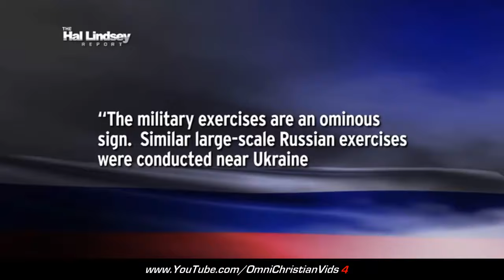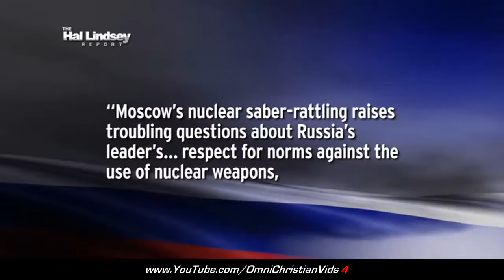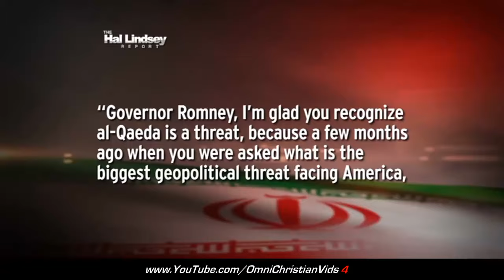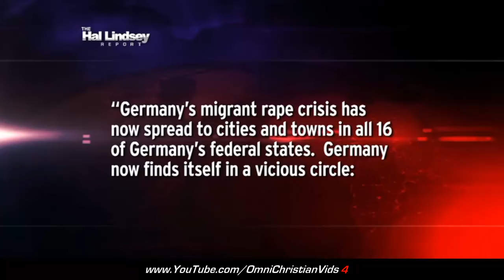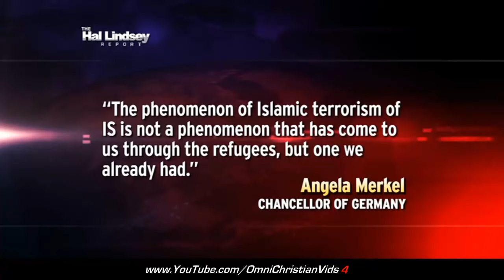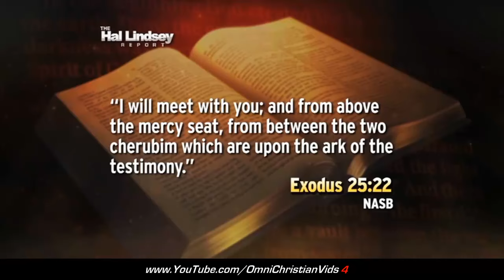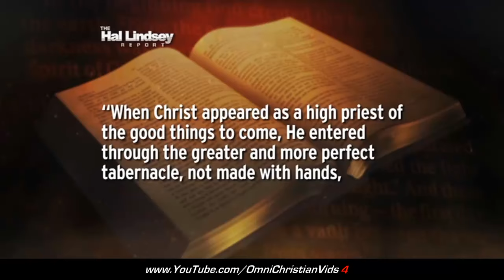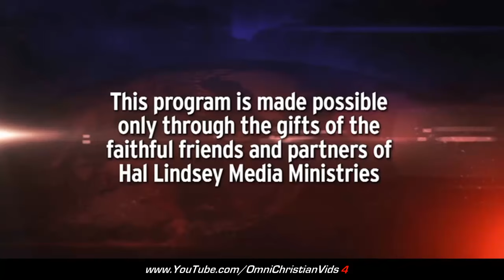Hal Lindsey Report (8.26.16)